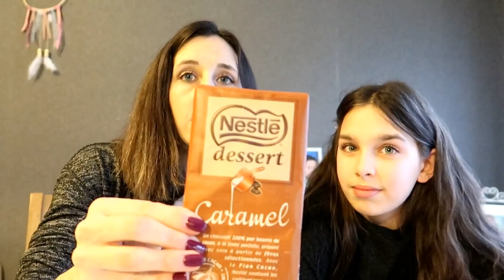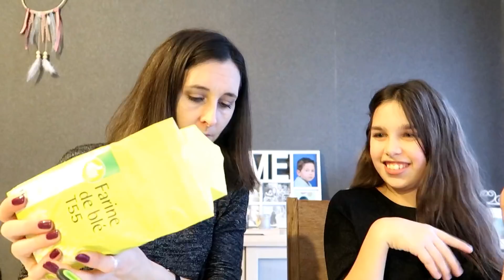IL Y A DES BRUITS ÉTRANGES ICI 😱 | Family vlog